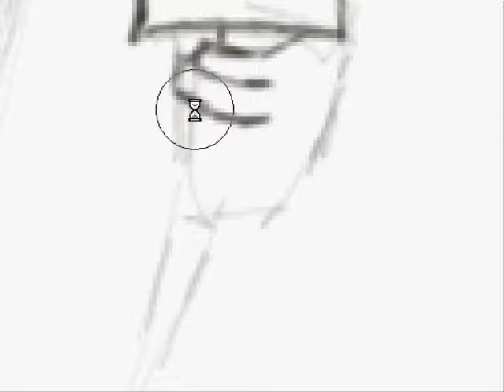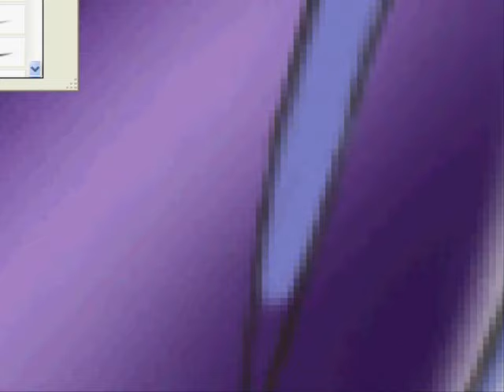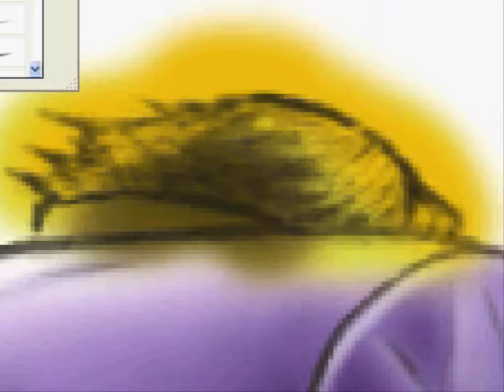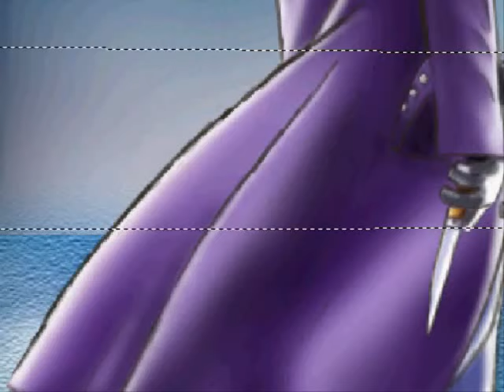Joker - Speed Painting By Arturo Laguna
This is for you Heath Ledger, R.I.P.
I hope you're alright, wherever you are.